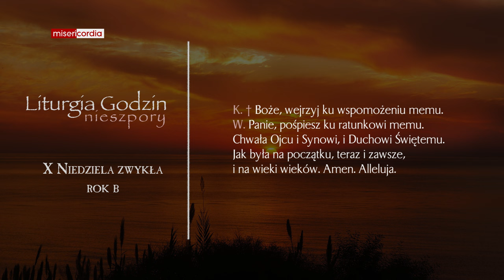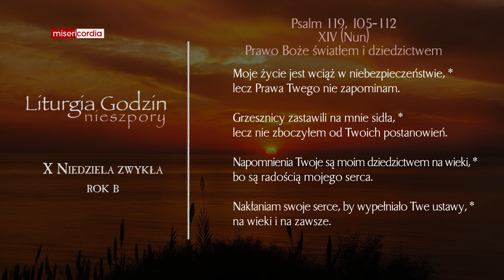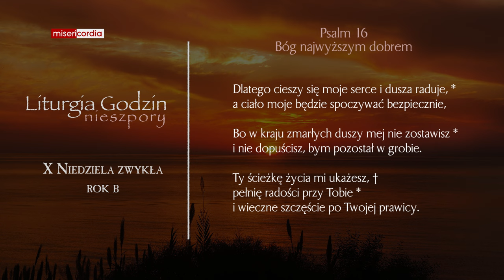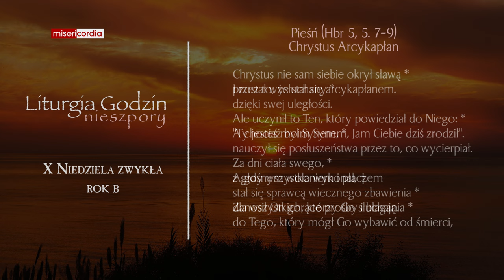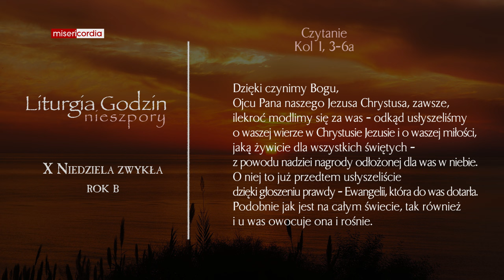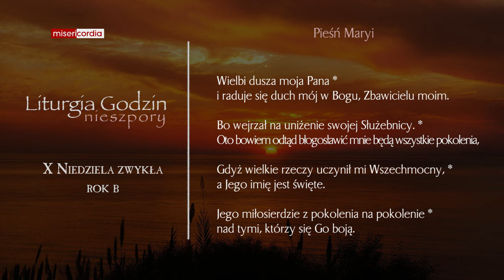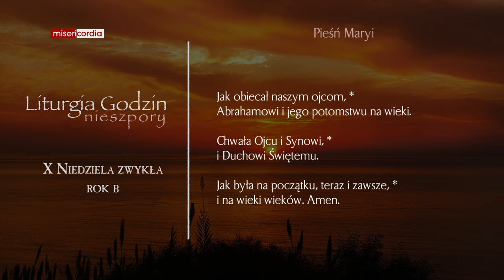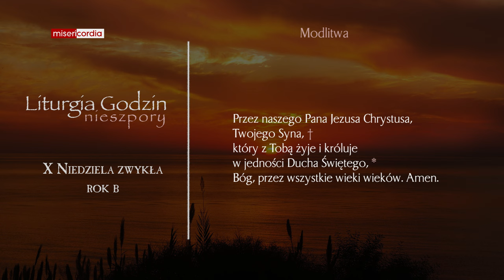Liturgia Godzin | I Nieszpory | X Niedziela zwykła (rok B)